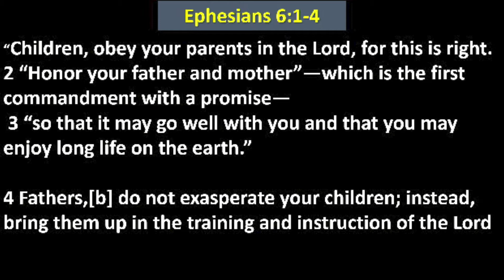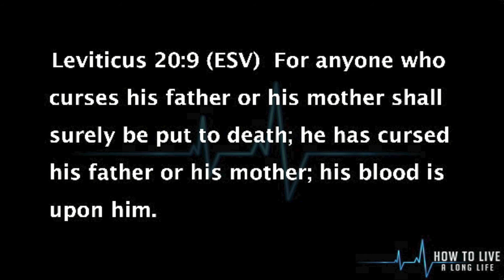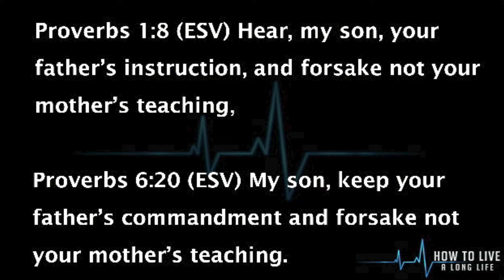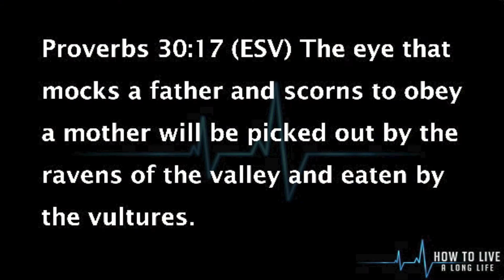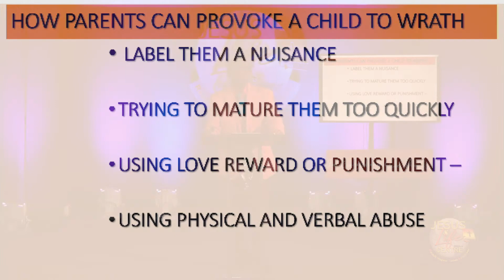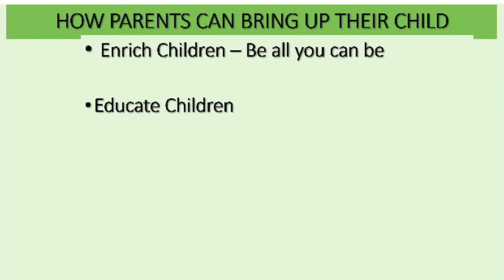Taking New Ground in Your Relationship (Part 2)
“We are so thankful you are tuning in to watch us online today! We would love for you to do a couple of things for us.
- Share any notes or highlights that God impresses on your heart today.
- At the end of the service let us know if there is a next step that we can do to help you walk into.
We are really excited about what God has to say through Pastor Edghill Messiah. God bless you as you worship with us.